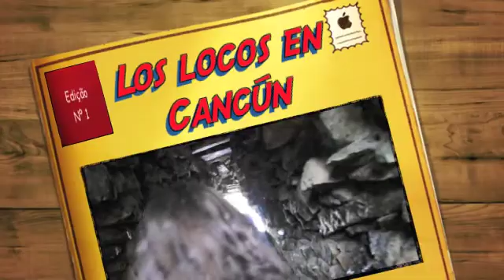Los Locos en Cancún - 2012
por Christian Francis Braga (México - 2012)
Muchachada Films.